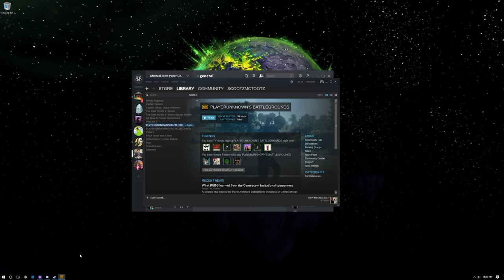Winner Winner Chicken Dinner